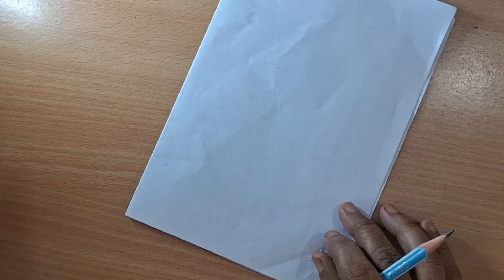pattern226 doodle art step by step doodle for beginners